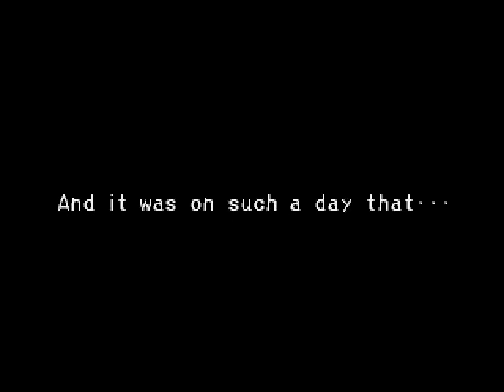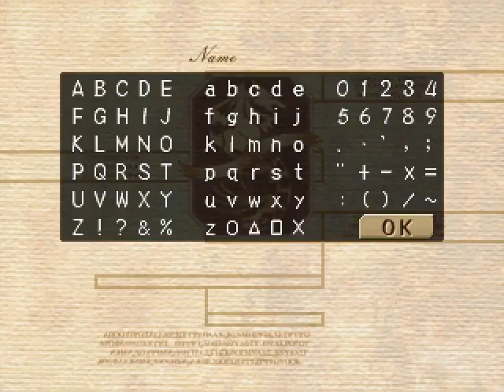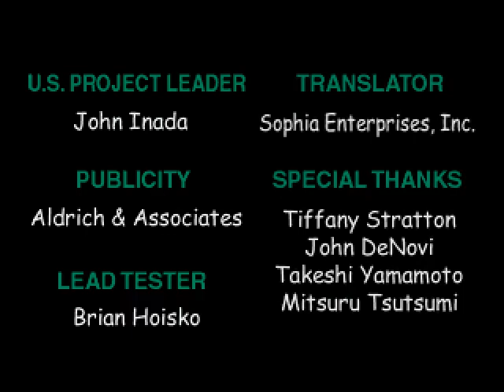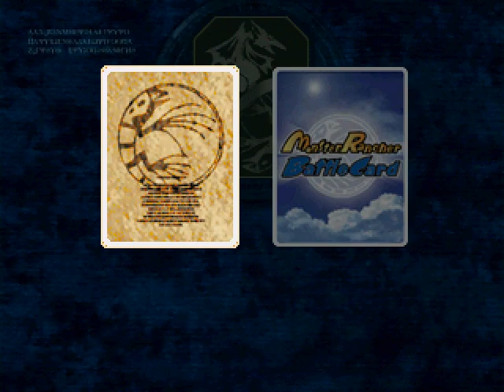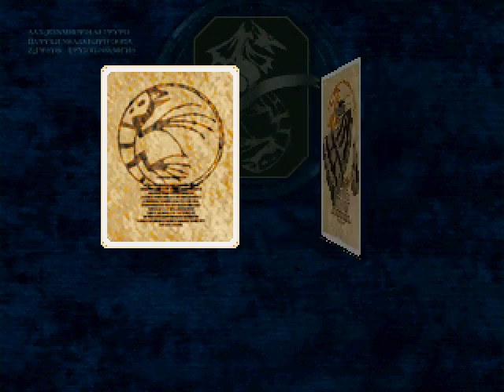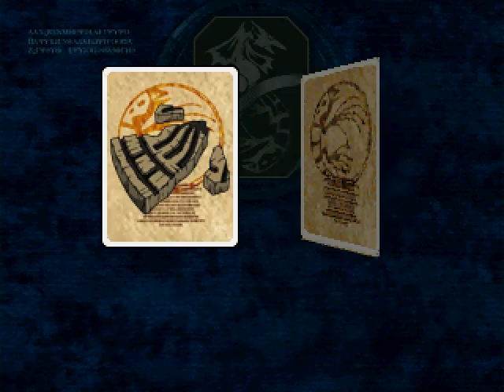Monster Rancher Battle Card: Episode II - 100% Cards [No Rank A Tournament, Medium Difficulty]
Date Cleared: Jan 2/2, 1004
Total duels: 101 wins, 8 losses
I was so close to finishing the game before 1004. Technically the last (and optional) duel could be skipped if I had better luck in collecting the remaining cards, which means the game could be finished exactly at the end of 1003, and in a beautiful number of 100 wins.

0:00 Opening
0:14 Start of New Game

20 Monster Cards Arc
6:30 Beginning Questions
Acquire #02 Gali, #03 Golem, #07 Naga
9:02 [Farm] vs Cue [Tutorial]
14:10 [Farm] vs Miller
29:36 Acquire Mixedbred #44 Gray Wolf
30:22 [BC Center] vs Daniel
Acquire #04 Suezo
38:01 [BC Center] vs Alice
Acquire #09 Mocchi
44:10 [BC Center] vs Toy
49:25 [Live House] vs Juras
57:00 [Live House] vs Schmitz
1:03:41 Tournament Rank B [Ghost Cup] - vs Chaille, Holly, Cocochino
Acquire #24 Ghost
1:17:57 [Farm] vs Ellie
1:24:23 [Live House] vs Leon
Acquire #01 Tiger
1:31:14 [BC Center] vs Vijadela
Acquire #03 Golem
1:39:24 Tournament Rank B [Mew Cup] - vs Claire, Holly, Rascal
Acquire #26 Mew
1:50:52 [Farm] vs Miller (Resigned)
1:52:44 [BC Center] vs Isabella
1:59:51 [Live House] vs Frederika
2:05:09 Tournament Rank B [Durahan Cup] - vs Oswald, Matora, Rascal
Acquire #30 Durahan
2:17:18 Acquire "Last Trump" from Pabs
2:19:35 [Farm] vs Ellie (Resigned)
2:22:06 [Live House] vs Yilis
2:27:55 [Farm] vs Pabs
2:33:44 Tournament Rank B [Dragon Cup] - vs Bursy, Totti, Matora
Acquire #29 Dragon
2:46:28 [Live House] vs Claire
2:52:02 [Live House] vs Sephore
Acquire #06 Dino
2:58:29 Acquire "Awe" from Pabs
2:59:48 [BC Center] vs Fio
Acquire #05 Pixie
3:06:29 Champion's Cup (Resigned)
3:14:02 [BC Center] vs Matora
Acquire #27 Plant
3:18:58 [BC Center] vs Totti
Acquire #31 Zilla
3:25:25 [BC Center] vs Stolatos
Acquire #23 Monol
3:31:32 Tournament Rank C [Henger Cup] - vs Fio, Guntz, Zanishi
Acquire #25 Henger
3:42:45 [Fire Dragons HQ] vs Penny
3:47:36 [Fire Dragons HQ] vs Cocochino
Acquire #08 Hare
3:53:07 [Fire Dragons HQ] vs Zita
Acquire #28 Worm
3:57:48 [Fire Dragons HQ] vs Rascal
Acquire #22 Jell
4:02:47 19 Monster Cards Collected [Aug 1/2, 1001]
4:03:42 Showing Plates, Rankings, Cards List

4:05:09 [Restaurant] vs Butcher
4:11:08 [Restaurant] vs Bosh
4:16:20 [Restaurant] vs April
4:21:07 Tournament Rank B [Mew Cup] - vs Elizabeth, Davis, Zita
Acquire #26 Mew
4:32:55 [Fire Dragons HQ] vs Alfonse
Acquire #29 Dragon
4:37:20 [Fire Dragons HQ] vs Errow
4:43:30 [Restaurant] vs Guntz
4:48:15 [Restaurant] vs Zevla
Acquire #07 Naga
4:53:15 [Restaurant] vs Jodi
4:58:24 [Restaurant] vs Zanishi
5:03:13 [Restaurant] vs Bursy
5:08:10 Tournament Rank C [Zilla Cup] - vs Rosee, Dadge, Oswald
Acquire #31 Zilla
5:19:02 [Live House] vs Wyola
5:24:00 [Church] vs Chaille
5:29:56 [Farm] vs Verde
5:35:24 Champion's Cup - Final vs Stolatos
Acquire #21 Phoenix
5:45:43 The remaining part of main story
5:49:51 Credits

24 Mixedbred Monster Cards Arc
5:51:40 [Church] vs Rosee
5:56:00 [Farm] vs Elizabeth
6:00:56 [Church] vs Ryan
6:07:18 [Church] vs Chaille
Acquire Mixedbred #11 Big Blue
6:11:08 [Live House] vs Wyola
Acquire Mixedbred #12 Melon Suezo
6:18:04 Tournament Rank B [Ghost Cup] - vs Isabella, Holly, Sephore
Acquire #24 Ghost
6:28:58 [Church] vs Oswald
Acquire #02 Gali
6:33:05 Hearing a legend from April
6:34:28 [BC Center] vs Fio
Acquire Mixedbred #13 Allure
6:37:50 [Live House] vs Sephore
Acquire Mixedbred #14 Anki
6:40:42 [Live House] vs Claire
Acquire Mixedbred #15 Fairy Hare
6:44:03 [Live House] vs Pabs
Acquire Mixedbred #16 Angel
6:49:39 [Church] vs Oswald
Acquire Mixedbred #17 Suezo Mask
6:52:30 [Paradise] vs Errow
Acquire Mixedbred #18 Horn
6:59:07 [Paradise] vs Cue
Acquire Mixedbred #19 Bazula
7:04:50 [Paradise] vs Mocchi
Acquire Mixedbred #20 GentleMocchi
7:16:42 Champion's Cup (Resigned)
7:20:57 [Restaurant] vs Guntz
Acquire Mixedbred #32 Magna
7:23:56 [Restaurant] vs Jodi
Acquire Mixedbred #33 Night Flyer
7:30:53 [Church] vs Rosee
Acquire Mixedbred #34 Shell Dino
7:34:25 [BC Center] vs Alice
Acquire Mixedbred #35 KnightMocchi
7:39:11 [Fire Dragons HQ] vs Rascal
Acquire Mixedbred #36 Purple Jell
7:42:11 [Restaurant] vs Bursy
Acquire Mixedbred #37 Soboros
7:45:29 [Restaurant] vs Bosh
Acquire Mixedbred #38 Black Henger
7:51:20 [Restaurant] vs Zanishi
Acquire Mixedbred #39 Mum Mew
7:53:49 [Fire Dragons HQ] vs Zita
Acquire Mixedbred #41 Corone
7:56:57 [BC Center] vs Matora
Acquire Mixedbred #40 Usaba
7:59:36 [BC Center] vs Totti
Acquire Mixedbred #43 Vesuvius
8:02:19 [Fire Dragons HQ] vs Alfonse
Acquire Mixedbred #42 Stone Dragon
8:07:35 [Church] vs Ryan
Acquire Mixedbred #10 Hare Hound
8:13:15 [BC Center] vs Daniel [Optional]
8:16:05 Acquire Mixedbred #45 Moo
8:16:53 24 + 1 Mixedbred Monster Cards Collected [Jan 2/2, 1004]
Showing Plates, Rankings, Cards List